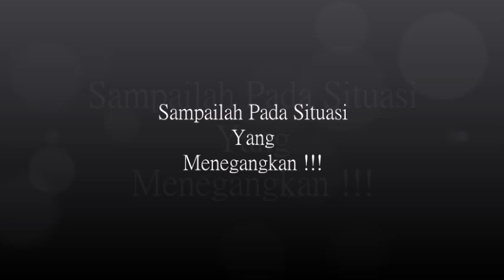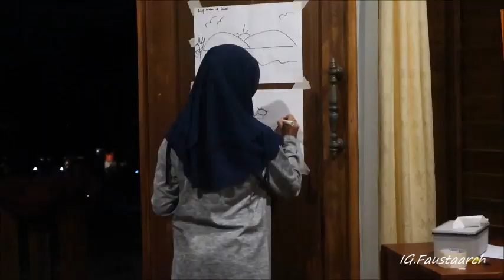PULAU TEMAJO || OUTBOUND TEAM BUILDING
Semoga Channel Saya Ini Dapat Menghibur Dan Memberi Kesan Yang Baik Buat Kalian Semua.